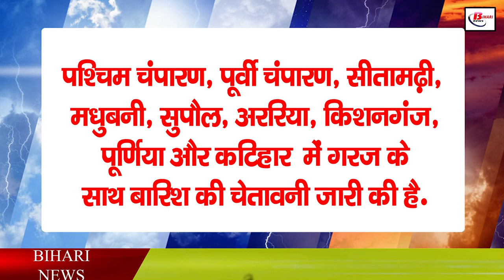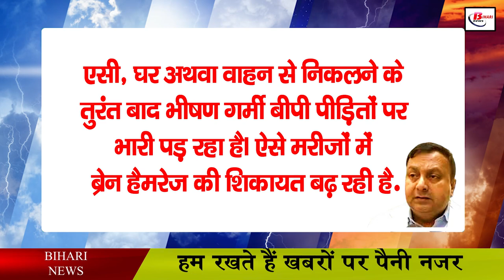बिहार के इन जिलों में हिट वेव को लेकर अलर्ट जारी, हीट स्ट्रोक का खतरा बढ़ा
The weather pattern has changed once again in Bihar. Now a heat wave-like situation has arisen in South Bihar of the state. Let us inform you that an alert has been issued in eight districts of South-Central Bihar and South-West Bihar. Let us inform that in view of the scorching heat and hit web in Bihar, there is a situation like heat in Gaya, Rohtas, Nawada, Nalanda and Jamui. Let us tell you that there have been heat-like conditions in Buxar and Aurangabad on Sombar. According to the update issued by the Meteorological Department, an alert has been issued regarding heat wave in the state on Tuesday in Kaimur, Rohtas, Aurangabad, Nawada and Gaya. Let us inform that in view of the heat wave in the state, a yellow alert has been issued.